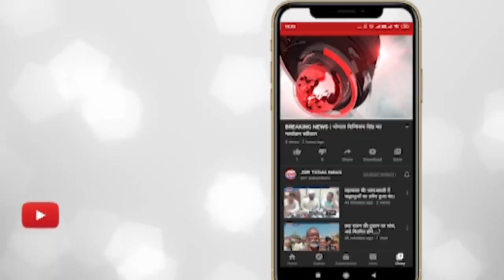इंदौर - देर रात को संचालित हो रहे मिस्टर स्कल पब पर कार्रवाई।